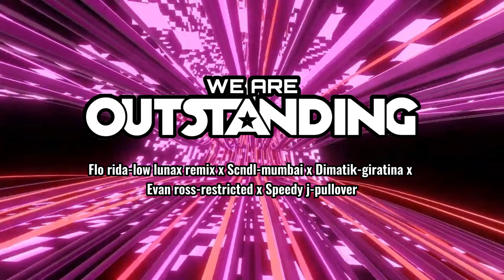Low lunax remix x Mumbai x Giratina x Restricted R.C bounce electro house mix by Dj Reeve